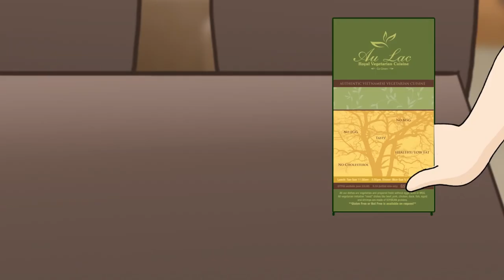Au Lac Story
Au Lac Royal Vegetarian Cuisine

Clip based on a true story- Au Lac Presents